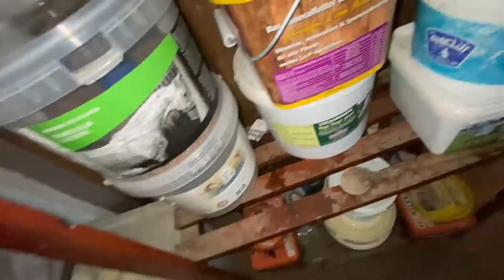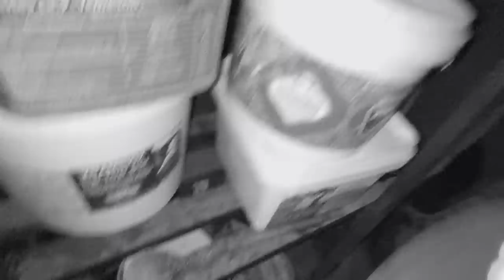Újabb bolond video 🤪 avagy Lovas Vlog #6 | Kamilla And Me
Sziasztok!
Őszintén sajnálom h sose gyártok értelmes tartalmakat 😅 de ti kértek nagyon Lovas vlogokat amiket én nem tudok sajnos sose komolyan venni 🙄😂
Azért remelem tetszett nektek és élvezhető volt!❤️
Utólag is Boldog új évet mindnekinek!🥰
Kommetbe johet jöhetnek az új évi fogadalmak😜

Rólunk:

Zsüli vagyok (Zsüliett)
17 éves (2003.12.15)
Lovaim:

Dakota, 2 éves Kanca (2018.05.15)
Magyar sportfélvér
Kamilla, 10 éves Kanca (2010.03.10)
Magyar sportló